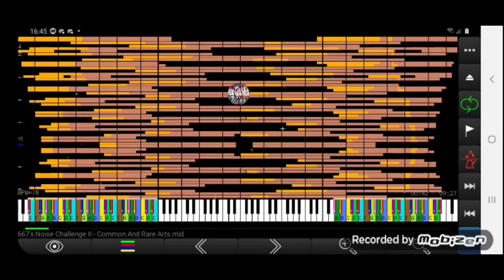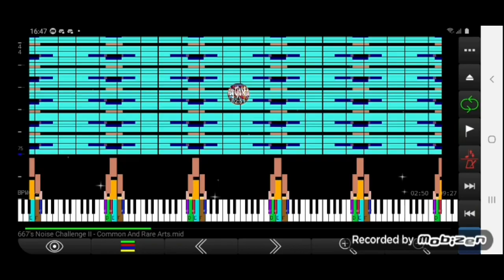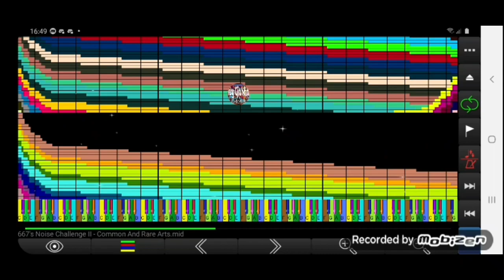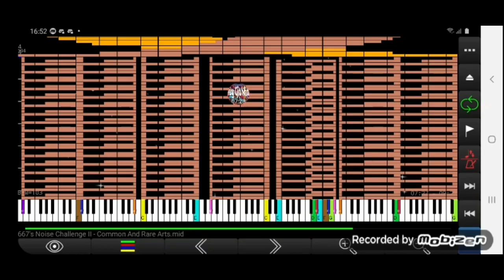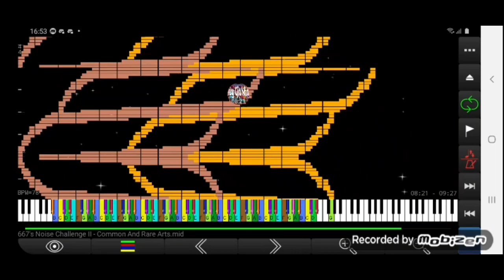Noise Challenge | 667 Noise Challenge 2 41 Million Notes ~ Konnor Hunley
Made by:Konnor Hunley
Original video: Private And he Quitted The MIDI January 19th 2021
UPDATE 19th January 2021:Original Video Delete And Konnor Quitted MIDI. He No longer Do MIDI 😢😢😢